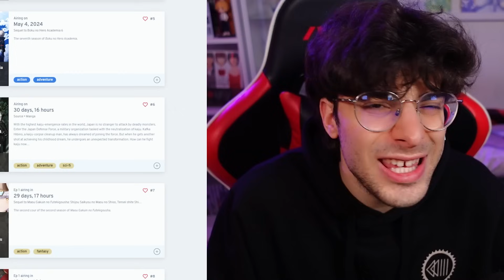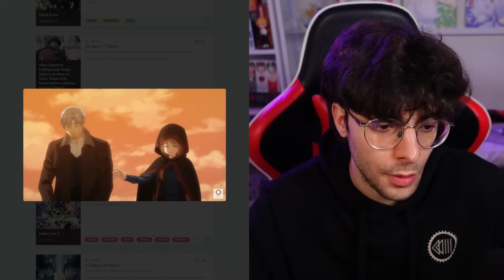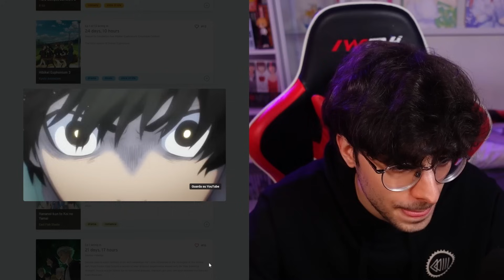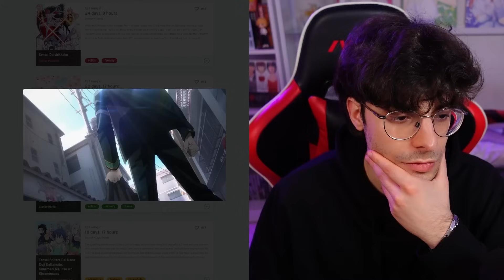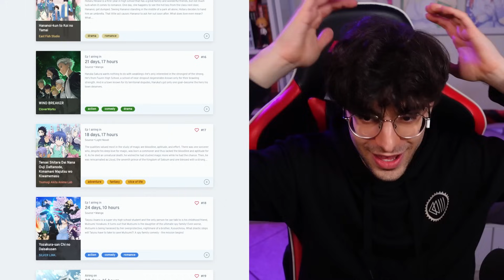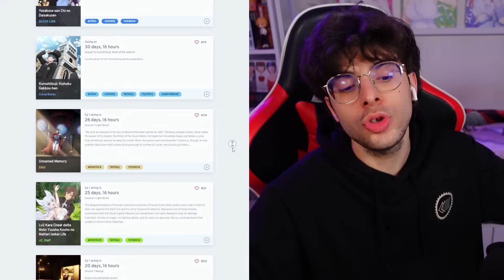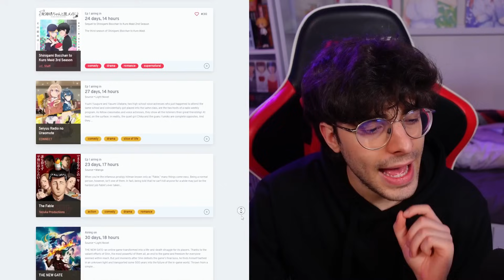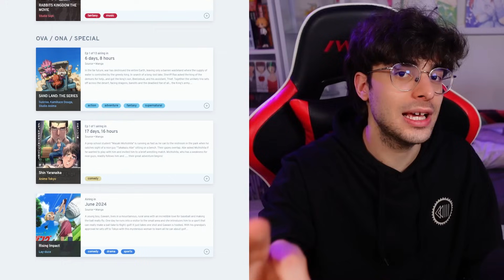ANIME da VEDERE in PRIMAVERA 2024!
Una stagione ricchissima di nuovi anime, ce ne sono di tutti i tipi!